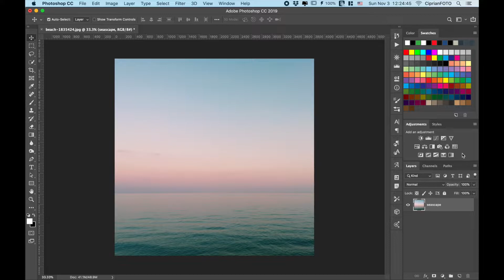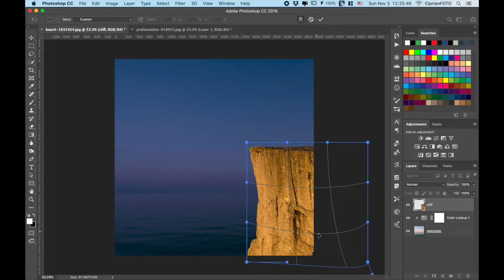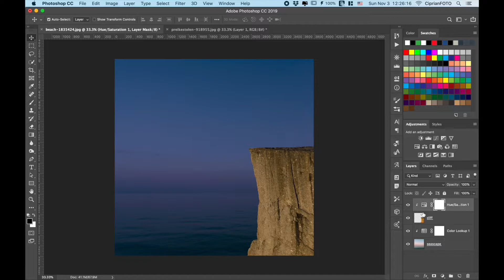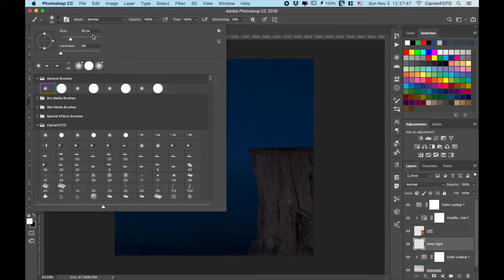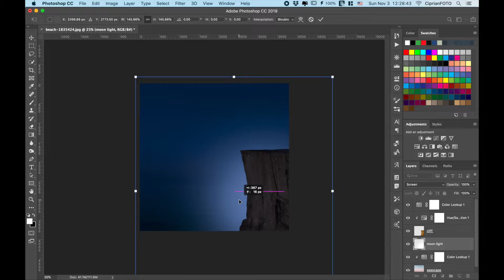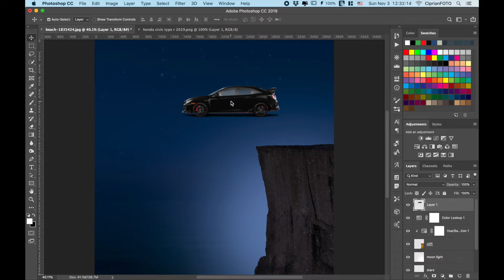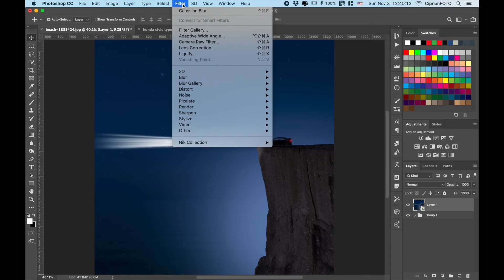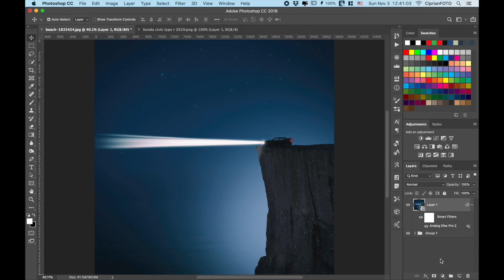Honda Civic Type R (2019) - Photoshop Manipulation Tutorial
In this video, I'm gonna show you how to make a car (Honda Civic Type R 2019) poster.

Follow CiprianFOTO

CiprianFOTO